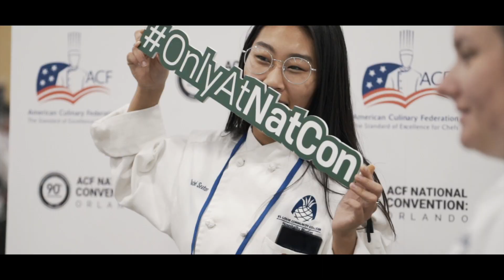What 1,200 chefs cooked up over five days in Orlando, Florida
Gale Gand. Marco Pierre White. Ivan Orkin. Elle Simone Scott. Pirates. The American Culinary Federation's  2019 National Convention had them all — and so much more.

The Orlando World Center Marriott hosted ACF National Convention: Orlando, August 4-8, 2019.

If you’re a chef exploring new ideas and flavors, a student looking to gain experience or a foodservice professional keeping atop the latest and greatest, we’ll have plenty of educational and networking opportunities for you at our next National Convention in Dallas.